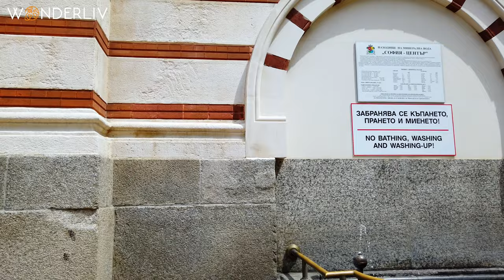Sofia 4k Bulgaria Walking Tour Travel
Come explore with us Sofia Bolgaria

Sofia is a city with a fascinating history and culture, from the Bulgarians who settled here in the late 6th century to the Ottoman Empire that ruled for 500 years.

This Sofia Bulgaria Tour will take you through one of the most beautiful cities in Eastern Europe and give you an opportunity to experience its rich history.

Sofia is one of the oldest cities in Europe. It was founded by Emperor Justinian I back in 527 AD. Built on seven hills, it has been known as “The Pearl of the Balkans” and “The City of Roses” because of its beauty and charm.

This tour will introduce you to Sofia's many landmarks such as the famous Alexander Nevsky Cathedral and many other sights.